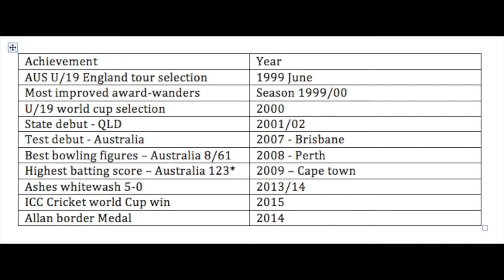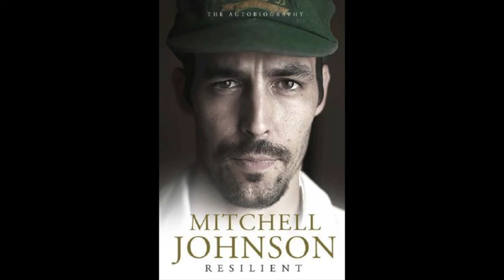Mitchell Johnson Vodcast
Photo references:

Written by Siddharth Vishwanathan Read Time: 6-min. (2015, November 17). Fear The Mo! Mitchell Johnson's Top 10 Test Spells – NDTV Sports.

Former Australian quick Mitchell Johnson recounts Scott Styris 'headbutt' incident. (2010, February 19).

Johnson hitting top pace in one-day series. (2013, September 12).

Ramsey, A. (2015, November 17). Mitchell Johnson pulls up stumps.

October 10, 2014 2:23pmAntony Pinshaw@antonypinshawSource: FOX SPORTS. (2014, October 09). Johnson confirms mo' will be back.

Unit, C. D. (n.d.). Mitchell Johnson - Resilient.

Information Reference:

Mitchell Johnson - player profile - test cricket. (n.d.). Retrieved May 03, 2017,

Australia / Records / Test matches / Most wickets. (n.d.). Retrieved May 2, 2017,

Johnson, M. (2016). Resilient . Harper Collings Australia

Video courtesy of Channel 9 and Wide World Of Sports

Dr. Olan Scott University of Canberra Lectures and Notes.